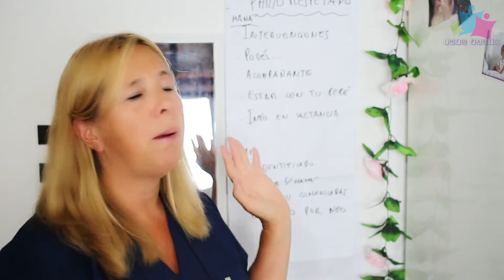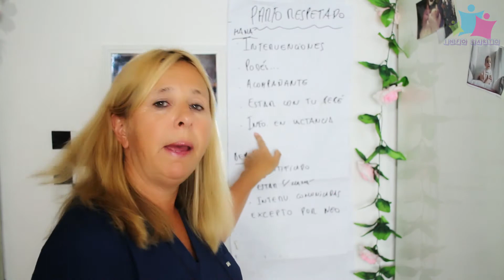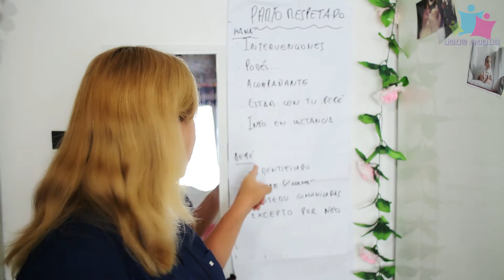TODO SOBRE PARTO RESPETADO - INFOPÀRTO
Nuevo curso online " Embarazo y Parto Seguro con Josefina Masiá", clic para saber mas: